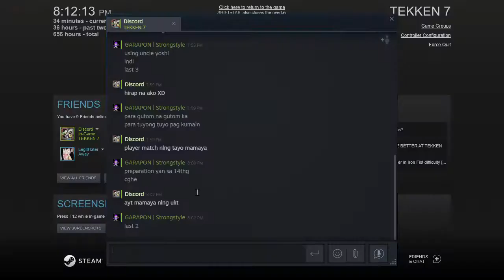GGMON LEI X GARAPON Strongstyle xiaoyu tekken 7 steam philippines 2